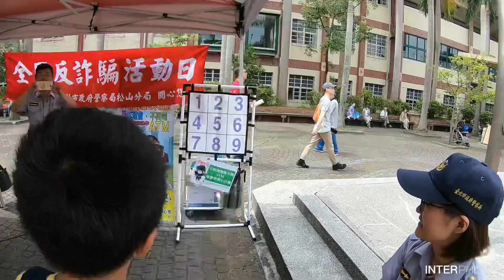小粽子小三小學園遊會